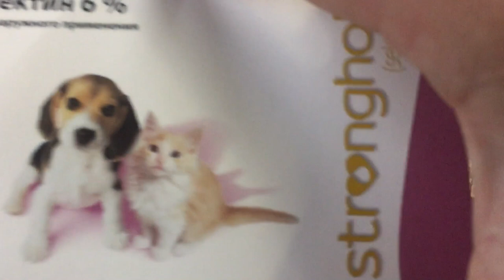Отсаживаю птенцов от родителей,и сразу прокапываю для профилактики.